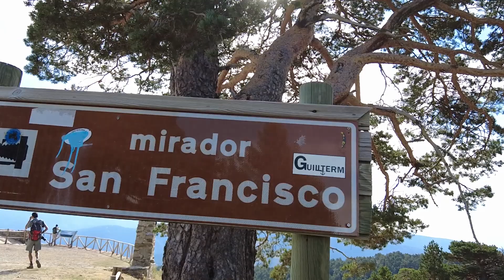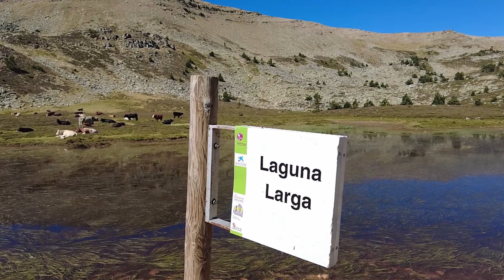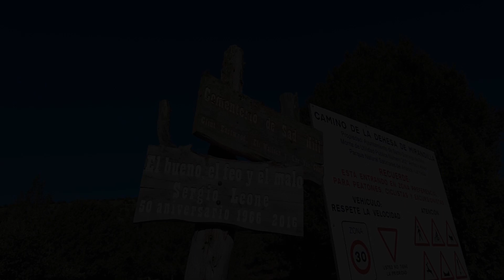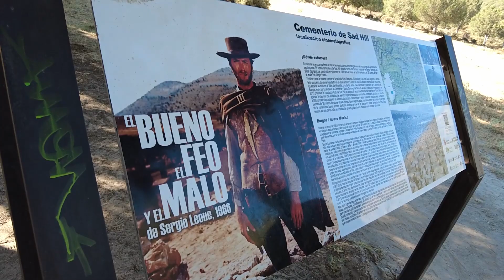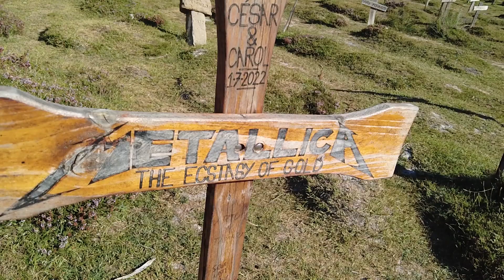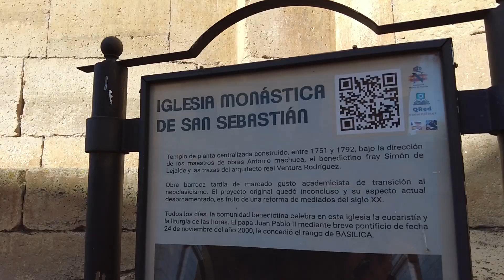3 Rutas de Senderismo por el Sur de la Sierra de la Demanda | GRABANDOVOY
El Espacio Natural de la Sierra de la Demanda, generalmente conocido como sierra de la Demanda, lo conforman tres núcleos montañosos situados en el extremo noroccidental del sistema Ibérico: las sierras de San Millán, Mencilla y Neila. Se encuentra en el borde suroriental de la provincia de Burgos y linda con las provincias de La Rioja y Soria. Tiene una superficie de 81 270 Has.